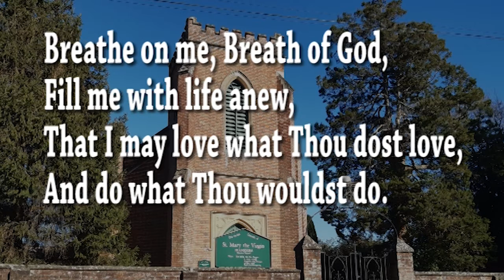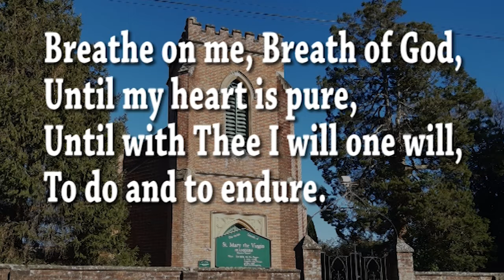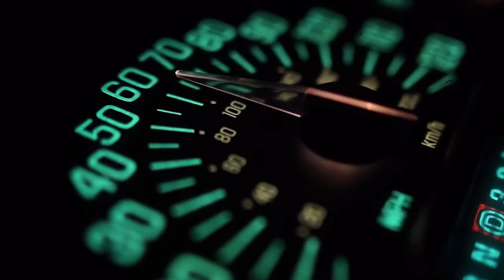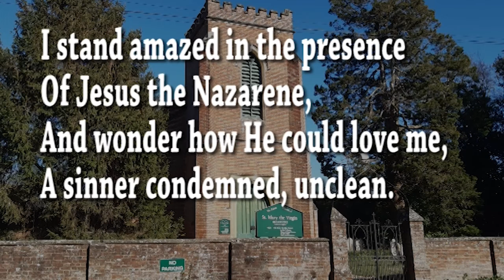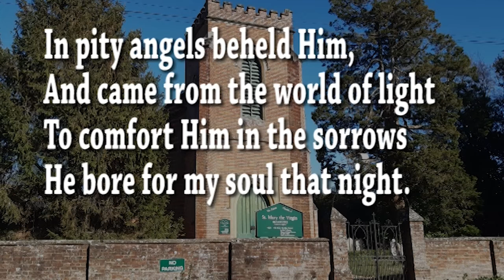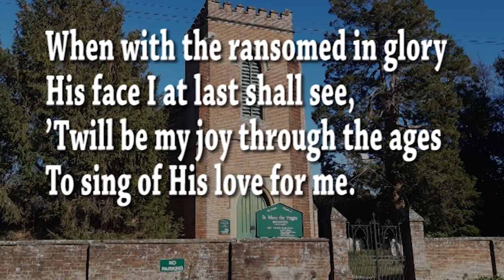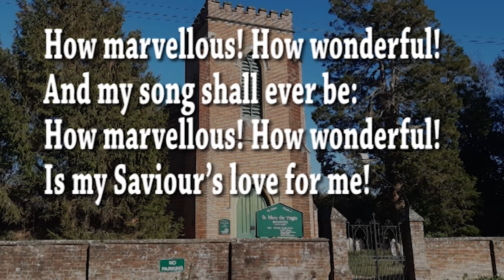Don't drift away! Service for the 18th April 2021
Crisis is a catalyst for change. We all knew that one day we'd be working from home. The COVID-19 pandemic has sped that up. Christians who were already moving closer to God will have found that the pandemic has brought them even closer. Christians who were already beginning to drift away a year ago will be much further away now than they would be without the pandemic. If you think that's you, our new series from the letter to the Hebrews is for you! Get stuck in to the first part today.
Footage of houses courtesy of Beachfront via videvo